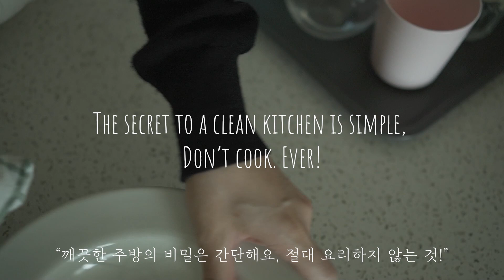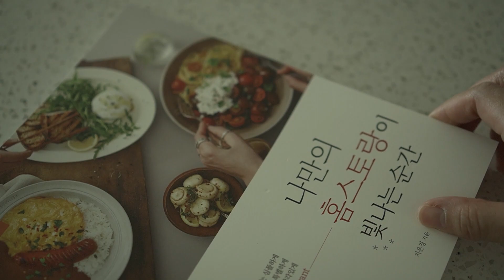Sub) 미니멀라이프 l 깨끗한 주방을 위한 현실적 방법, 주방 대청소, 천연세제 사용법 l Kitchen Clean with me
큰 맘먹고 주방 대청소를 하면서
깨끗한 주방을 위한 방법에 대해 이야기 해보았어요.